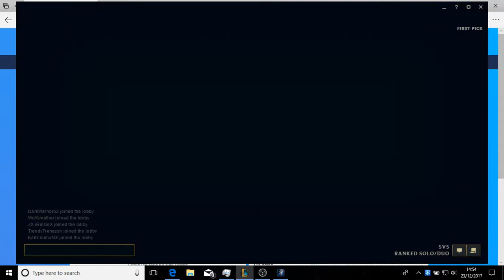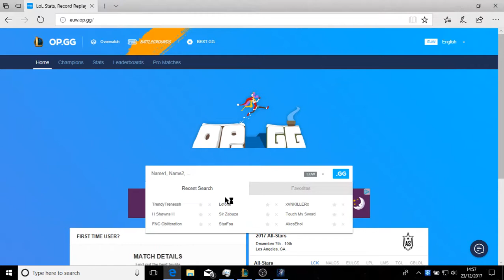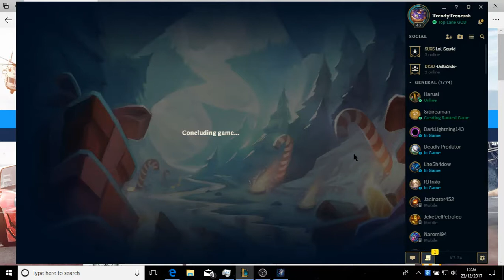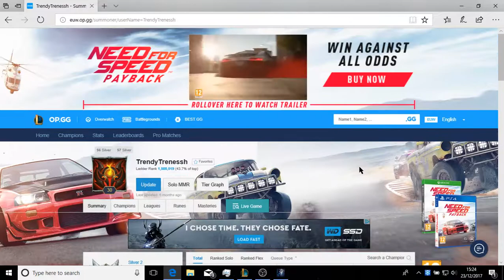AUTOFILLED S RANK Blitzcrank Support Carry S8 LoL Solo Q Full HD Gameplay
The hook!